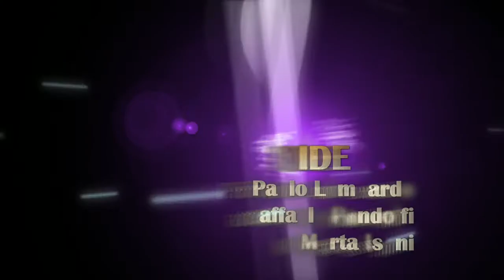MUSICAL STARS 008 - America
In questa puntata AMERICA di Simone Sibillano, Valeria Monetti, Chiara Materassi e Guido Cataldo . Abbiamo intervistato per voi Simone Sibillano - da un'idea di Paolo Lombardo, Raffaele Pandolfi e Marta Isoni, regia ed editing Paolo Lombardo, produzioni Raffaele Pandolfi Events e Centralpalc.com